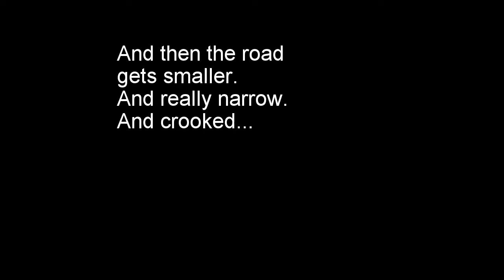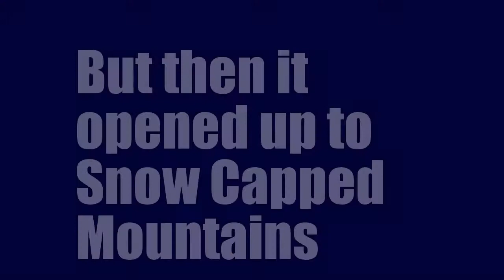Driving to Andorra HD